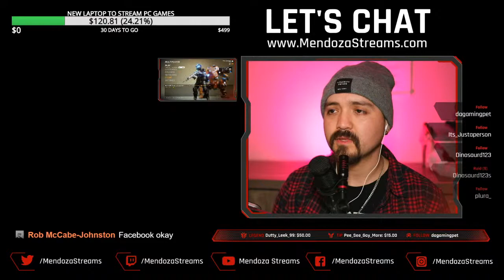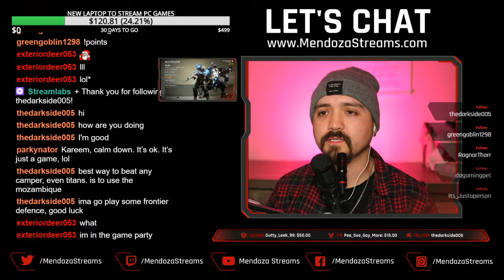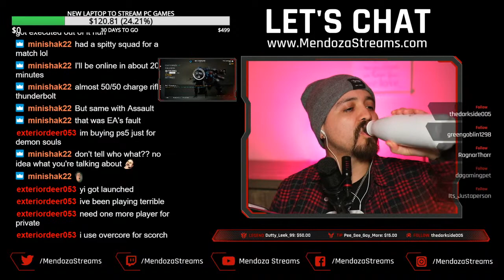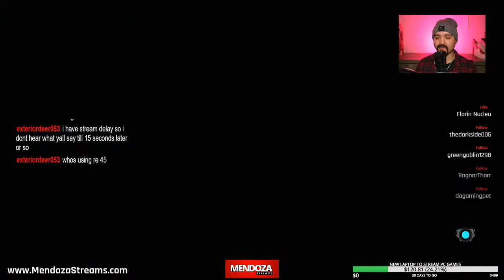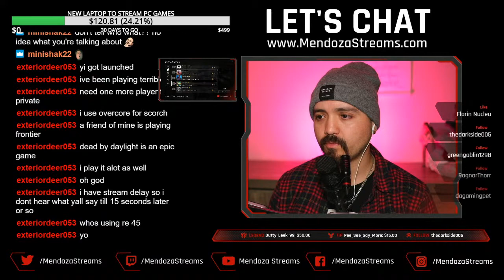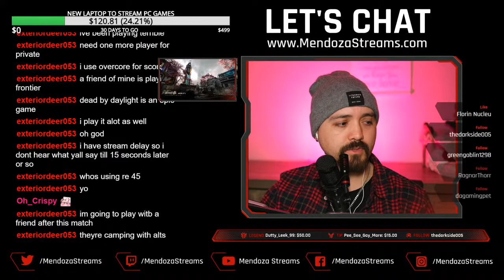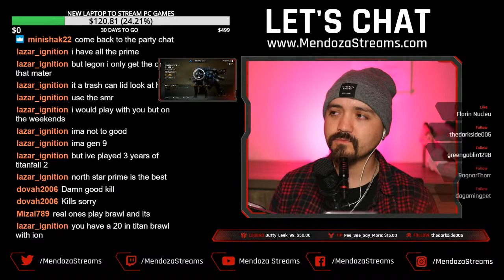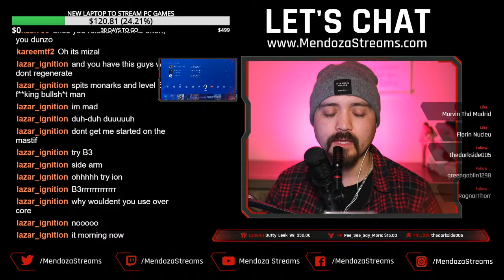PS4 - Titanfall 2 - Titan Tuesday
Playing  Titanfall 2 on my PS4, letsaaaa goooo